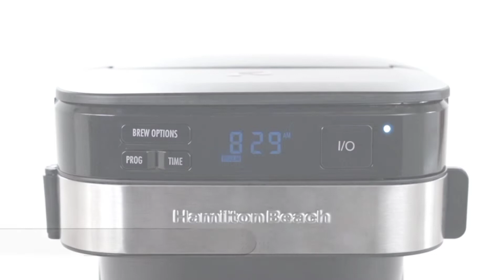Coffee Machine ☕ Hamilton Beach Programmable Coffee Maker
Hamilton Beach Programmable Coffee Maker, 12 Cups, Front Access Easy Fill, Pause & Serve, 3 Brewing Options, 46310

☕☕ Best Coffee Machines